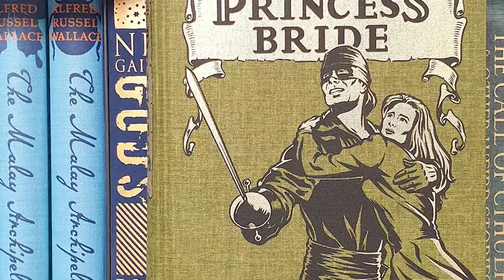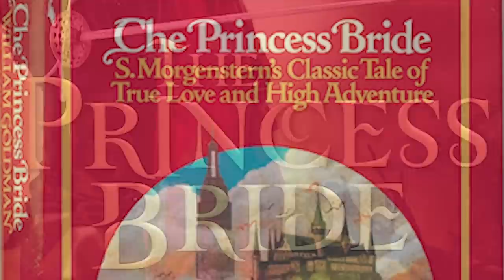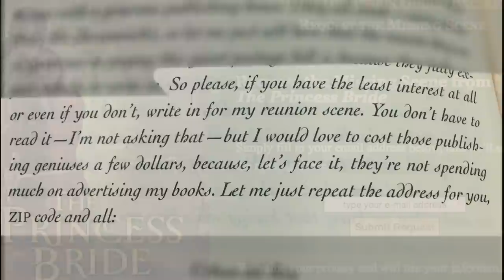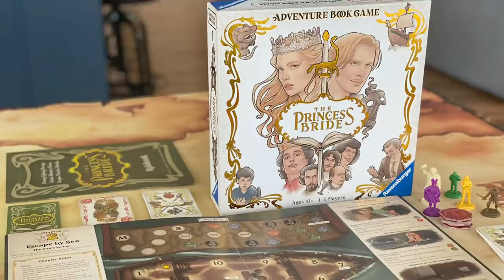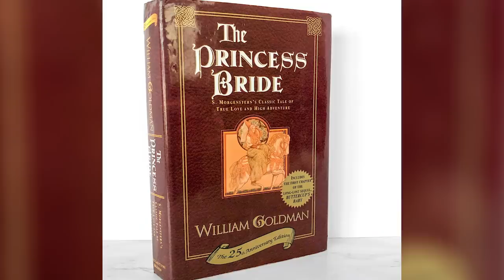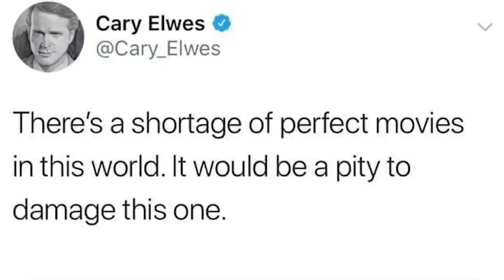THE PRINCESS BRIDE (1987) Review- Fantasizing About Fantasy Films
It's inconceivable to think of a better fantasy movie than Rob Reiner's The Princess Bride, based on the book by famed Hollywood screenwriter William Goldman. Thus, we had to cover it here on Fantasizing About Fantasy Films. Robin Wright stars as the beautiful young Buttercup, whose one true love, Wesley (Cary Elwes), is presumed dead but comes back to rescue her from a forced marriage under his new identity, the Dread Pirate Roberts. He's befriended by a vengeful swordsman, Inigo Montoya (Mandy Patinkin) and a friendly giant (Andre the Giant). They help him defeat the evil Prince Humperdinck (Chris Sarandon) and his diabolical aide, Count Tyrone Rugen (Christopher Guest).

Join us as we examine what makes this such a timeless tale for all!